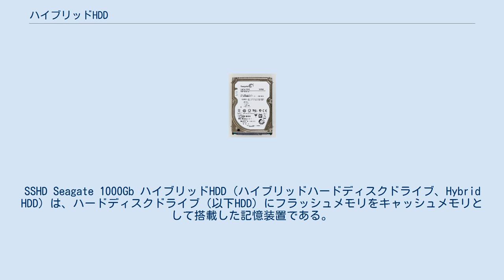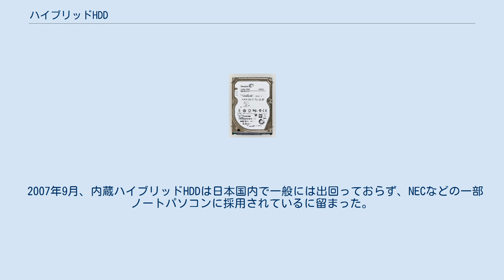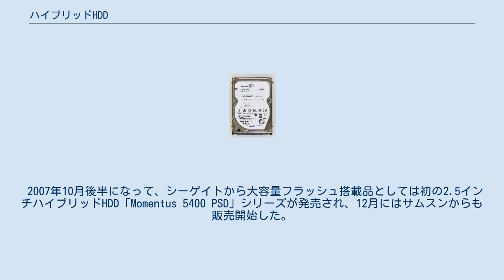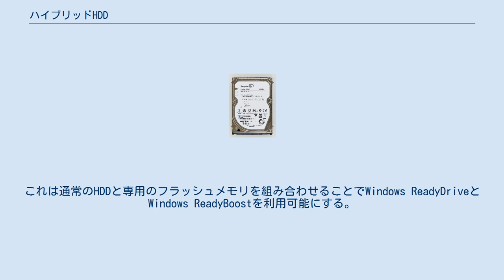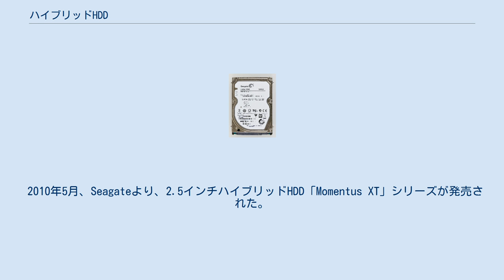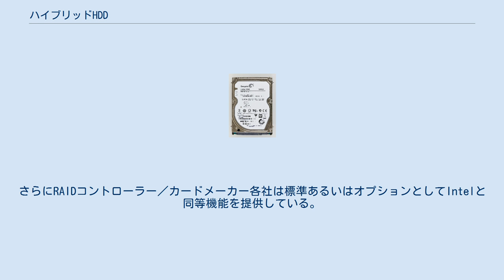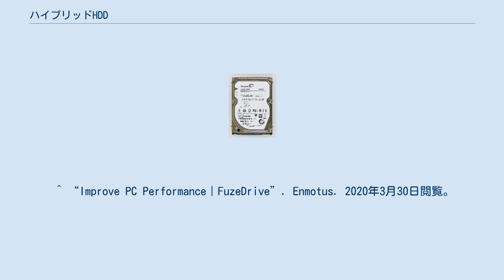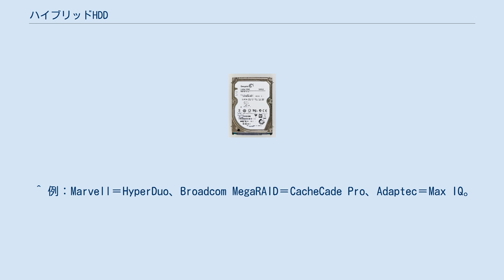ハイブリッドHDD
SSHD Seagate 1000Gb ハイブリッドHDD（ハイブリッドハードディスクドライブ、Hybrid HDD）は、ハードディスクドライブ（以下HDD）にフラッシュメモリをキャッシュメモリとして搭載した記憶装置である。
SSHD（Solid State Hybrid Drive）とも表記される。
 HDDは半導体メモリに比べてアクセスが遅く（特にシーク）、長年コンピュータ機器の性能のボトルネックとなっていた。
また、プラッタとヘッドの駆動にモーターを使っているので消費電力が大きく、ノートパソコンやモバイル端末などのようなバッテリーを使う機器の、駆動時間の短さに繋がっていた。
物理的な駆動をするため、消耗・劣化も激しく、情報機器に使われている部品の中では最も壊れやすいものの1つである。
 この解決策の1つに、ソリッドステートドライブ（以下単にSSD）によるHDDの置き換えがある。
しかし、大幅な高速化と省電力化が図れる反面、SSDの容量単価は、2000年代後半においてもHDDのそれよりも大幅に高く、現行の数十 - 数百GBのHDDを置き換えるにはコストがかかりすぎてしまう。
そのため、フラッシュメモリとHDD両方の特徴（高速、省電力、大容量）を持つ、ハイブリッドHDDが開発された。
 第1世代のハイブリッドHDDでは、Windows Vista/7による高速化機能Windows ReadyDrive(en)の利用が前提となっている。
そのため、これ以外のOSでは、原則として効果を発揮できない。
 2007年9月、内蔵ハイブリッドHDDは日本国内で一般には出回っておらず、NECなどの一部ノートパソコンに採用されているに留まった。
また極わずかな数量ながら、自作系ショップで「内蔵型HDD」が限定販売されたが、開店直後に完売となるなど一部のユーザーの間で大きな注目を集めた。
 2007年10月後半になって、シーゲイトから大容量フラッシュ搭載品としては初の2.5インチハイブリッドHDD「Momentus 5400 PSD」シリーズが発売され、12月にはサムスンからも販売開始した。
これにより、一般ユーザもハイブリッドHDDの入手が簡単になった。
しかし、自作系の専門ショップでも取り扱っていない場合も多く、販売している店舗数は限られていた。
 2007年に登場した第4世代Intel Centrinoプラットフォームでは「Intel Turbo Memory」が導入された。
これは通常のHDDと専用のフラッシュメモリを組み合わせることでWindows ReadyDriveとWindows ReadyBoostを利用可能にする。
 2008年末の時点でサポートしているOSがWindows Vistaしか存在せず、またVista自身の普及率の低さもあり、あまり普及しなかった。
また、ストレージ容量が大きい3.5インチ型ハイブリッドHDDは普及価格帯で発売されず、注目度は低かった。
さらに、実際の性能向上率も通常の非ハイブリッドHDDと比べて10%程度に留まったことでユーザーへの訴求力が弱く、SSDの低価格化も相まって製品開発は一時中断した。
 2010年に登場した第2世代のハイブリッドHDDでは、キャッシュコントローラーがストレージに内蔵され、デバイスとしての扱いは通常のHDD/SSDと同様になる。
そのため特別なOSの機能を必要とせず、シリアルATAインターフェイスが適合しさえすればよい。
 速度的にはSSDには及ばないものの、OSや使用頻度の高いアプリ起動については、SSDとHDDの中間～80％程度の速度を実現することにより、メリットを感じられるものとなっている。
 2010年5月、Seagateより、2.5インチハイブリッドHDD「Momentus XT」シリーズが発売された。
2013年には3.5インチモデルも追加され、2015年現在ではフラッシュメモリの容量は8GBとなっている。
 東芝、ウェスタン・デジタルといったメーカーも2013年以降相次いで製品を発表し、ハイブリッドHDD（メーカー呼称は「SSHD」「ソリッドステートハイブリッドディスク」）は製品ジャンルのひとつとして定着している。
 2010年頃から、別々に市販されているHDDとSSDを組み合わせ、自分でハイブリッドHDDを構築できる自作...